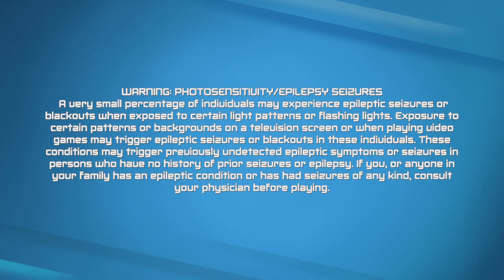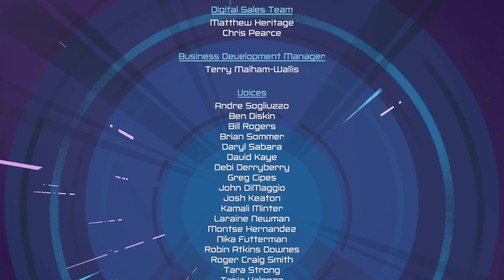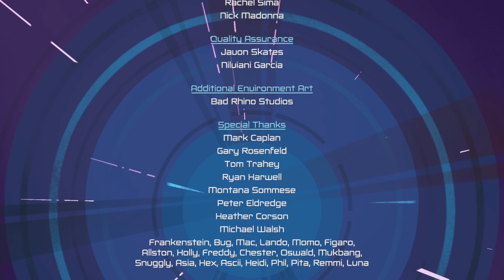Ben 10: Power Trip LP pt 7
Ben 10: Power Trip playthrough PS5